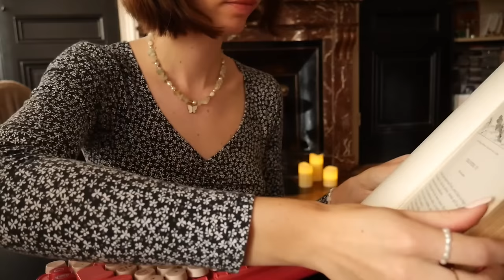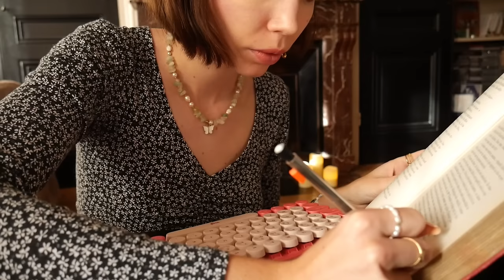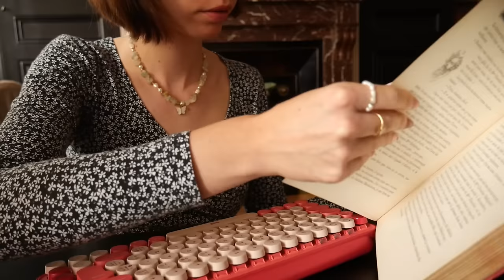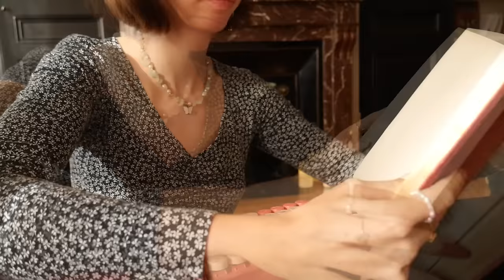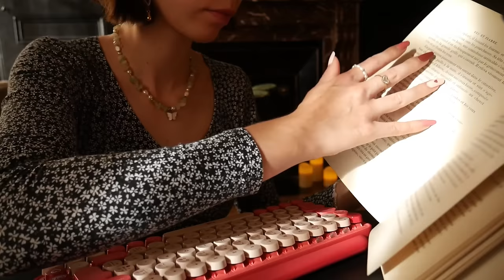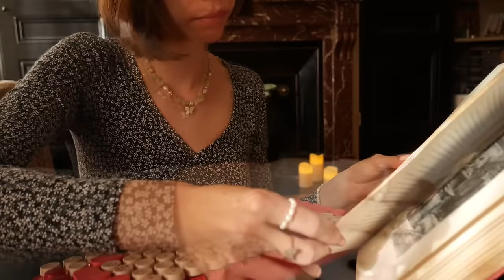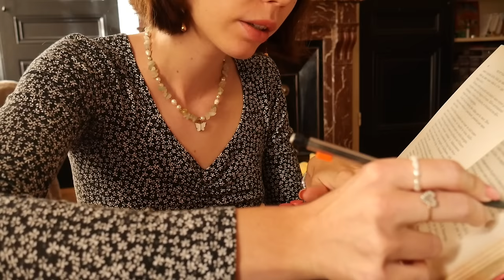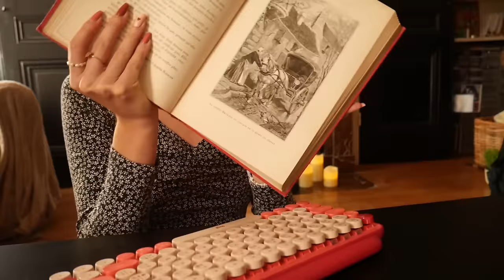ASMR à mettre en fond pour réviser ou travailler 📚 clavier, livre, inaudible, pluie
Ambiance bibli avec des petits chuchotements inaudibles, mon beau clavier mécanique et un livre du 19ème siècle que j'étudie durant la vidéo ✨

~ Questions fréquentes:

L'ASMR???

Qui suis-je?
🙋‍♀️ Amélie, 24 ans, j'ai terminé mes études à Sciences Po et maintenant l'ASMR est mon métier !
Mood → 🐱🐈🦆💆‍♀️☕️🎨🧋🌸🌈💜✨🥰